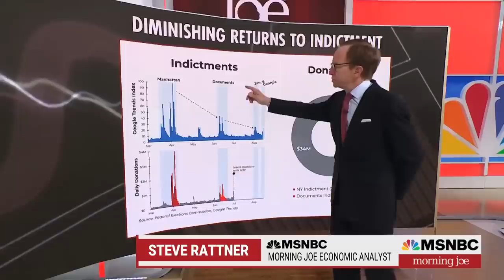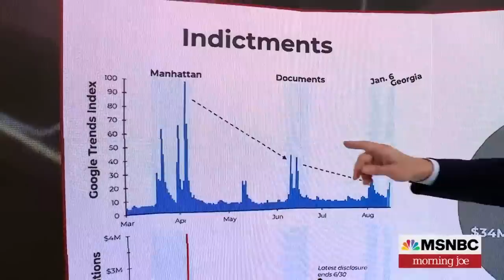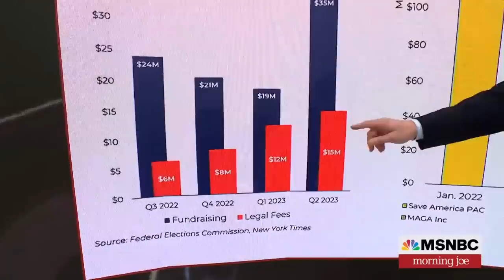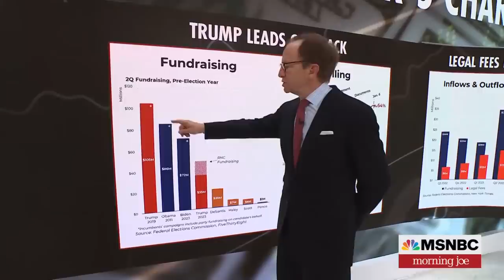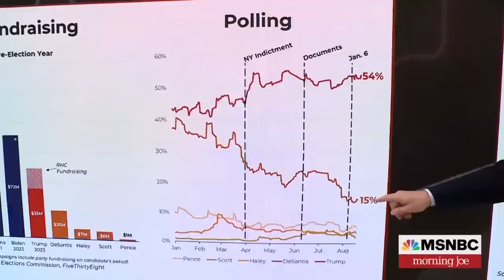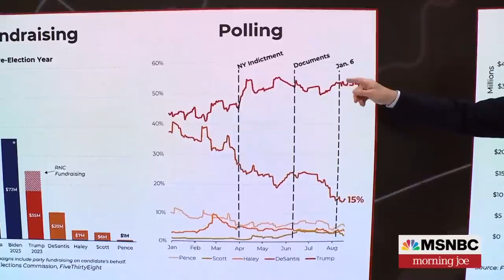Steve Rattner: Trump's legal fees are draining campaign dollars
Morning Joe economic analyst Steve Rattner discusses how Trump's multiple indictments and other legal challenges have had consequences for his campaign fundraising and expenditures.

Steve Rattner: Trump's legal feels are draining campaign dollars